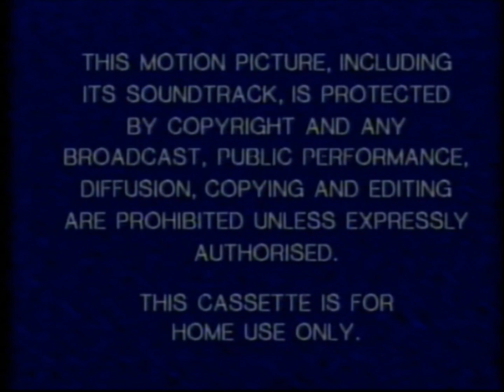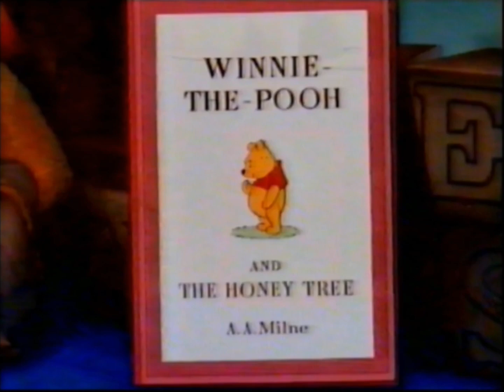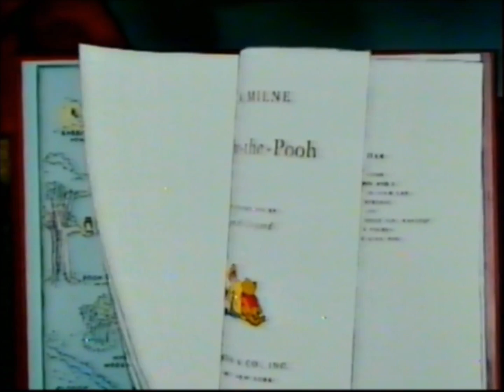Opening to Winnie the Pooh and the Honey Tree (1991 UK VHS)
Winnie the Pooh and the Honey Tree (1966 film)